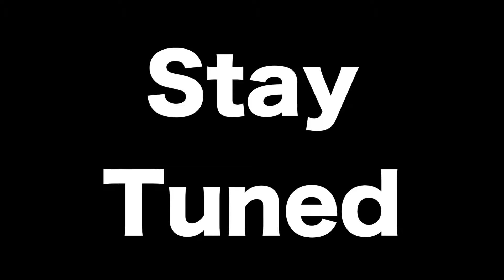Six Bar Break at Progressive Studios 2017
for the latest band info or find all our tracks on iTunes, Amazon, Google, Spotify and more!

Amazon MP3: